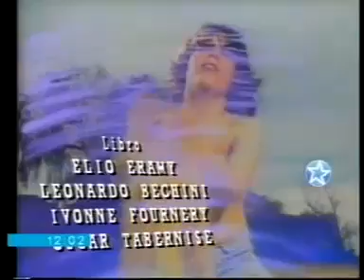el arbol azul 1991 capitulo 13